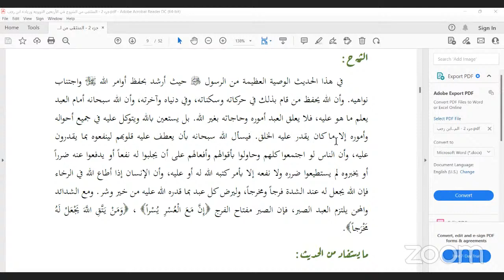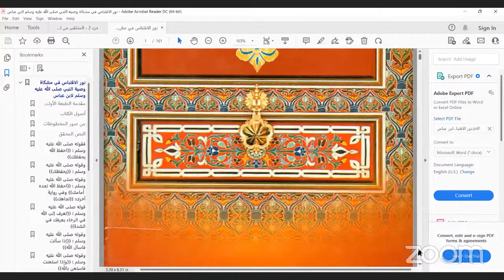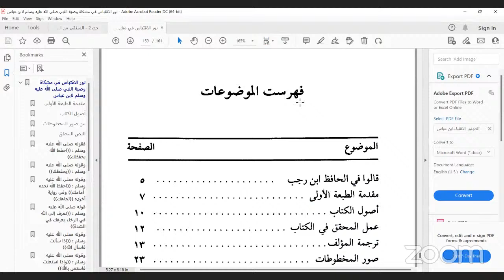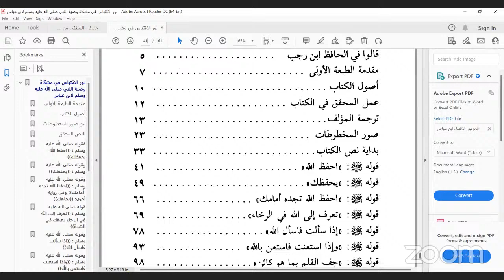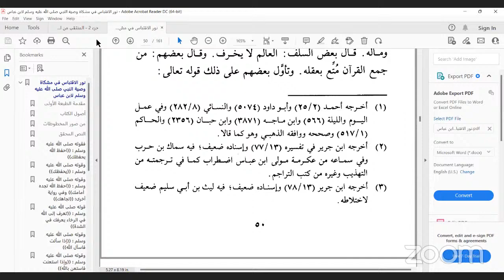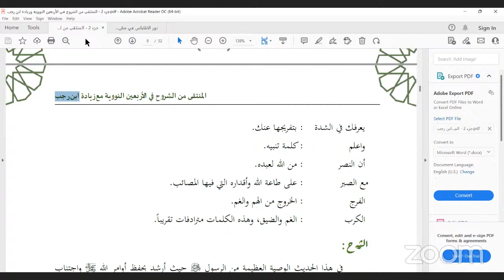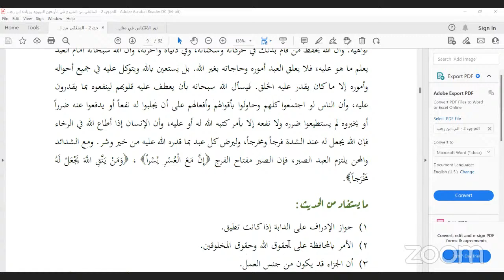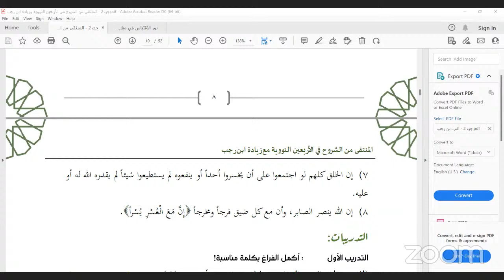DiplomaMS Mustawa 2 | Hadist 2 ( 4 ) | Ustadz Rahmat Kurnia Jaya, Lc.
📍 Pengajar :
Ustadz Rahmat Kurnia Jaya, Lc.

📖 Kitab yang dibahas
Muntaqo Hadist Mustawa 2 Karya Ustadz Saiful Awal, Lc.

⏰ Jadwal Kelas
Setiap Hari Sabtu pukul 05.30 WIB.

🏷️ Link kitab
Bisa dicari di Madinahsalam Store di Shopee. Pulih Kategori lalu Mustawa 2.

🔖 Untuk mendukung oprasional seluruh program Yayasan Madinah Salam ( Ma'had Diploma, Kajian Kitab, Takhossus Masyaikh dan Talkshow ) dapat disalurkan melalui

BSI/ Mandiri Syariah
A/N Yayasan Madinah Salam Indonesia

BCA syariah
A/N Sdr Saiful Awal

BRI
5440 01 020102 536